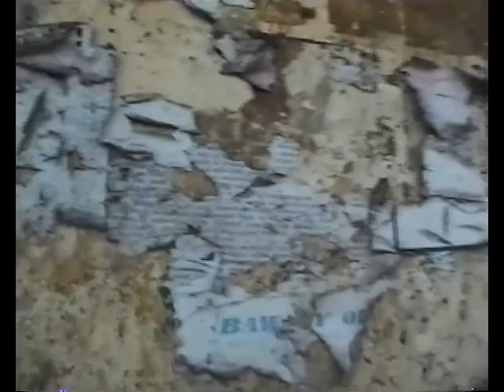Krośniewicka KD 29 grudzień 2000 rok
Przejazd z Krośniewic do Ozorkowa.
Autorem filmu jest Pan Andrzej Mastalerz